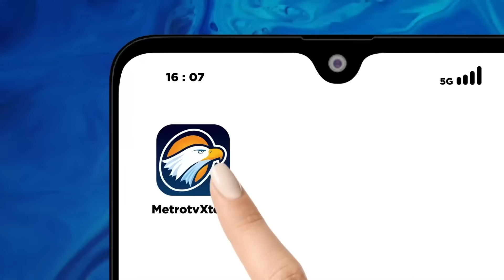Ulama Pesantren Tertua Di Yogyakarta Dukung AMIN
MetroTV, Bacawapres 2024 Muhaimin Iskandar atau Gus Imin melakukan silaturahmi politik kebangsaan di Daerah Istimewa Yogyakarta. Dalam agenda ini, Gus Imin mengunjungi beberapa lokasi dan soan ke beberapa tokoh yang merencanakan dukungan untuk Anies Baswedan dan Muhaimin Iskandar.